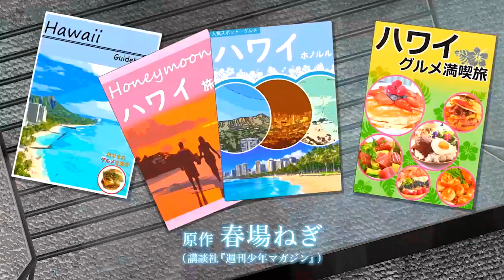This Is Anime Edit (5-toubun no Hanayome*)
Enjoy My editing!

Anime :
5-toubun no Hanayome : Special
Honeymoon

Scene: PV 1

Software For Edit : Capcut